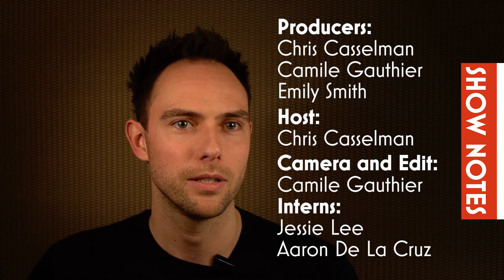Do It Tuesday for December 9th - Toronto Geek Events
A Geektropolis first!! Today we mention ballet? Curious? Yeah, come and check it out. We also talk about a geeky Christmas party in this week's Do It update.